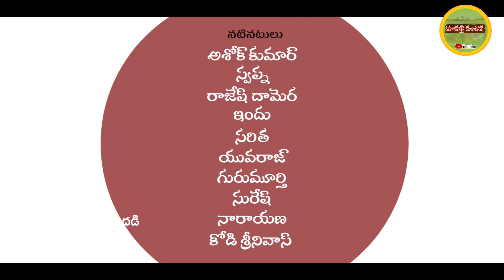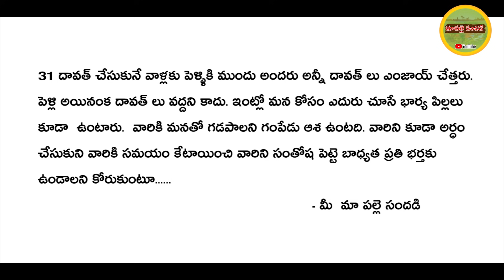మా పల్లె 31 దావత్ 2020 || MAA PALLE 31 DAVATH || VILLAGE COMEDY SHORT FILM || MAA PALLE SANDADI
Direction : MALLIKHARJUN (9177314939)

Story, Dialogues& Screenply:- Mattam Ashok Kumar {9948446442}

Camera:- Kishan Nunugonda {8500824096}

Editing& Music : Gattaiah Mallikharjun Studio karimnagar {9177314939}

Producer:- Rajitha & Ashok kumar